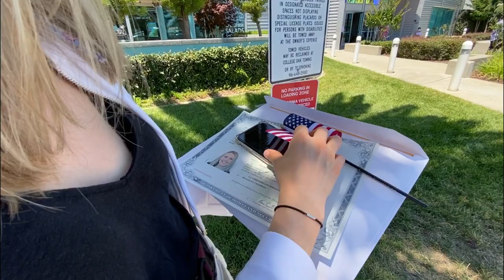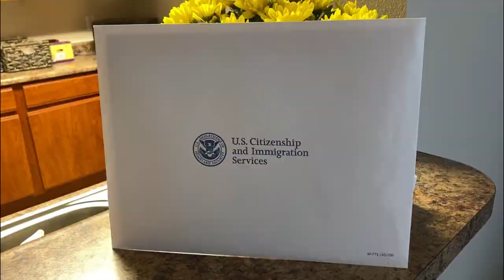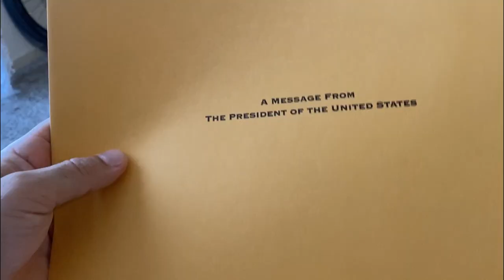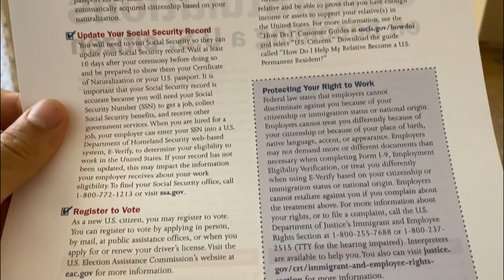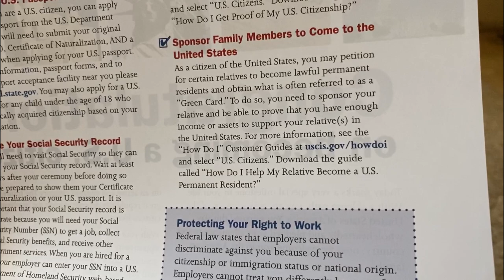Легко и Быстро Получили Гражданство США. Теперь мы Американцы!